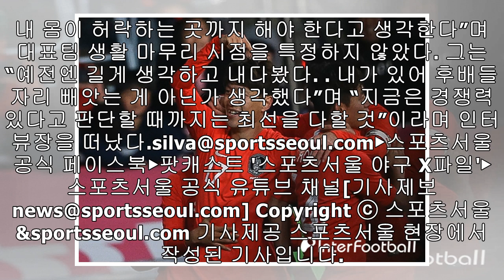결승포 이청용 "나도 은퇴 고민…경쟁력 있다면 대표팀 계속 온다"